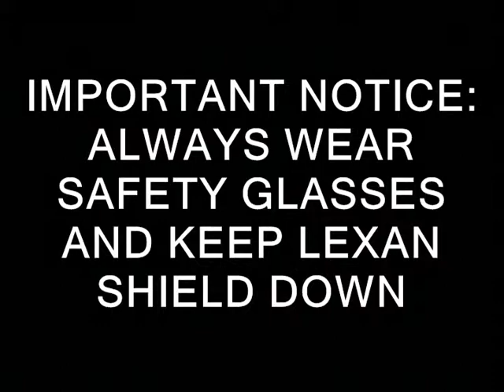000 Blademaster safety notice - skate sharpening machine how to sharpen skates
Safety notice from instructional video for Blademaster  - skate sharpening machine how to sharpen skates